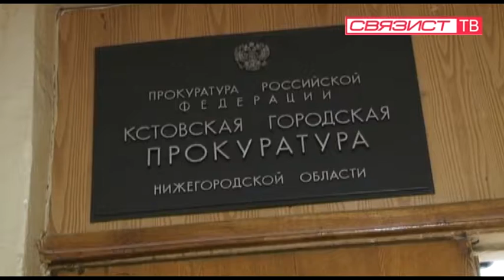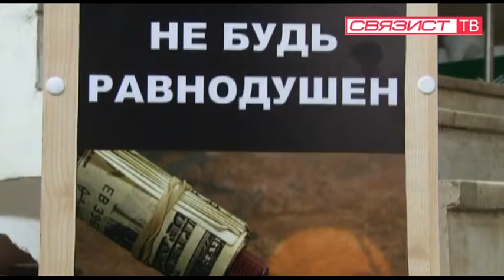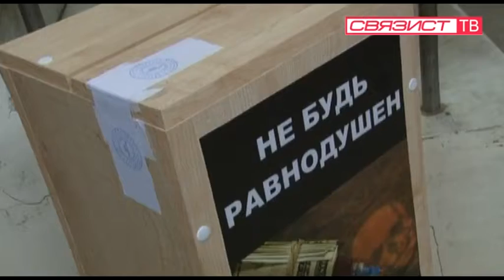СВЯЗИСТ ТВ, октябрь 2012, НОВОСТИ 19_10_2012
В программе: Пилотный проект "Антинаркотического воздействия", открытие реабилитационного центра в пос. Семеть, ролик в поддержку Алеши Батурина, опрос "Что новенького?". Ведущая Дарья Арефьева.